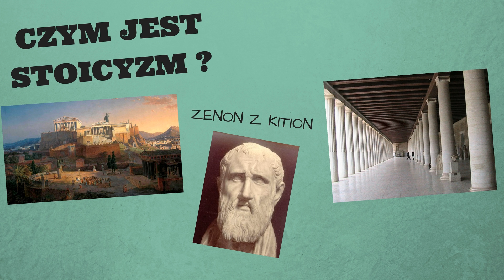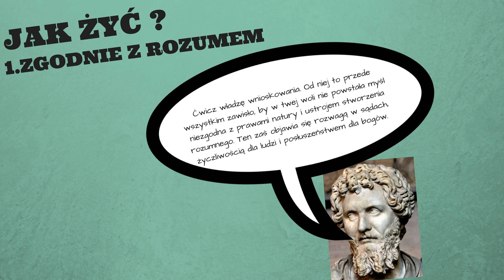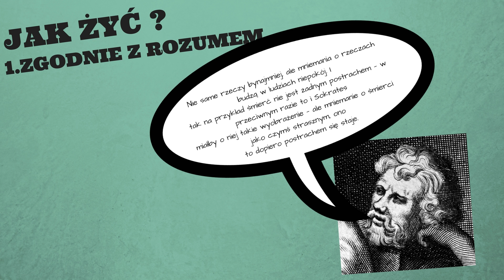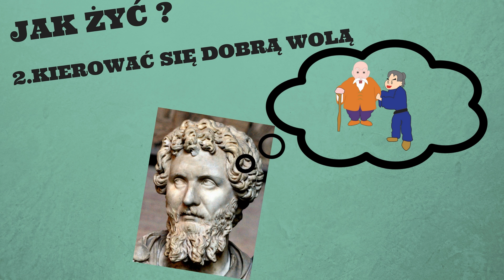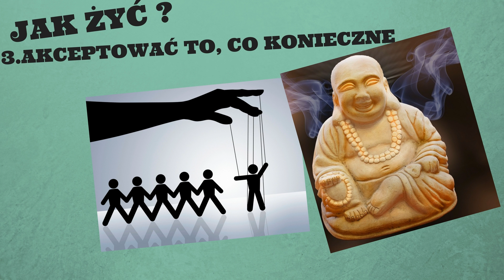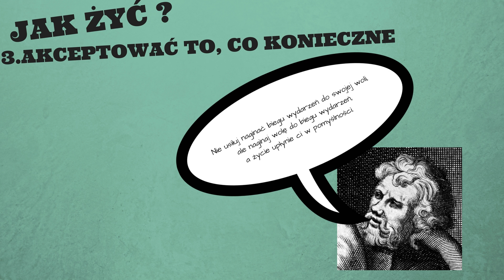Jak żyć ? Stoicki przewodnik przetrwania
Życie nie jest łatwe, bardzo dobrze wiedzieli o tym starożytni myśliciele. W filmie tym Seneka, Epiktet i Marek Aureliusz udzielają rad, jak znaleźć spokój i równowagę.